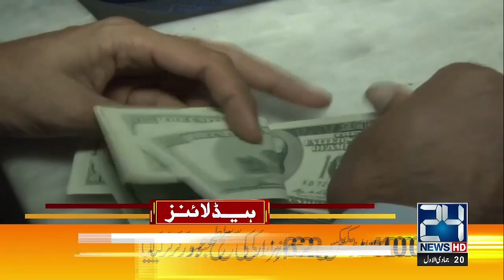Watch Now | 6am News Headlines | 05 Dec 2023 | 24 News HD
24 News HD Is One Of The Leading News Channels Of Pakistan Bringing You The Latest Current Affairs From Pakistan And Around The World.  Live National Assembly ,Senate Session And Current Affairs.